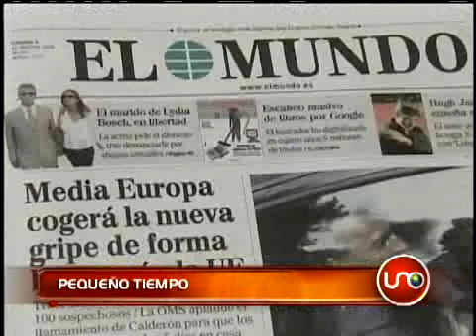Top Secret septiembre 05